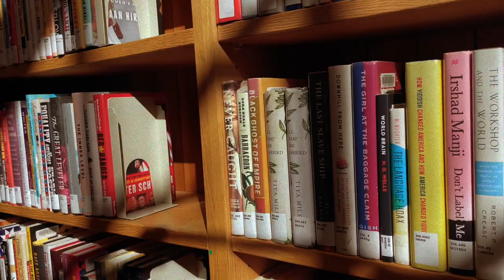Laberintos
Created by RFCL:
Miguel Parada
Dilcia Giron
Lydia Harari
JC Mendizabal

"Nix Ruina - Remix"